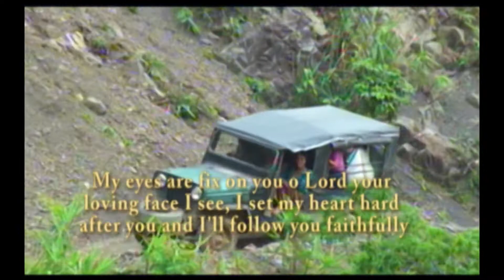Punsi Khongthang Music: Kakhuimilu narao ili (Tangkhul gospel song)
Punsi Khongthang  Music: Iwui mangla Proho Nali yangkada rarali, sung by Samuel and Vasti from the album, Everlasting Hymns taken from Bob Fitts music "My eyes are fix on you o Lord"